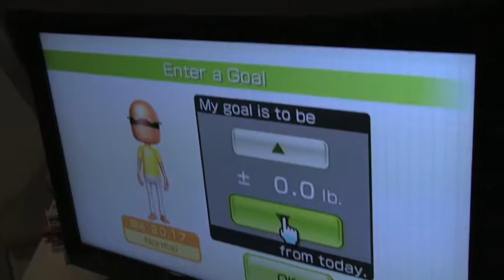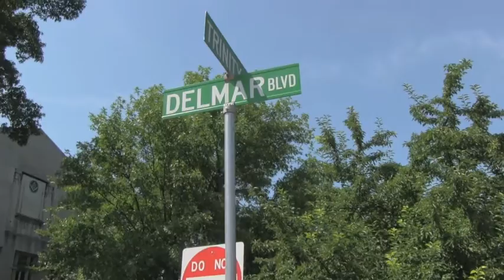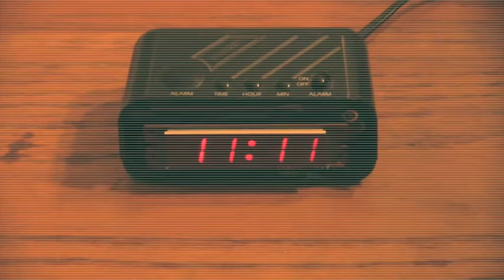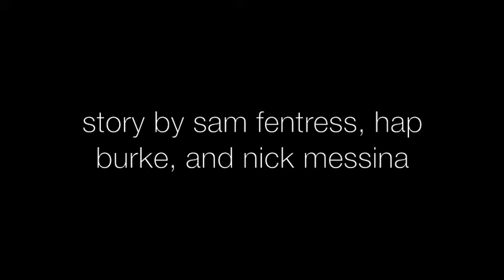Joe Godar: Back 2 the Streetz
Sam Fentress and crew visit—documentary style—Joe Godar, a 27-year-old "pop-star" past the prime of his teen years.